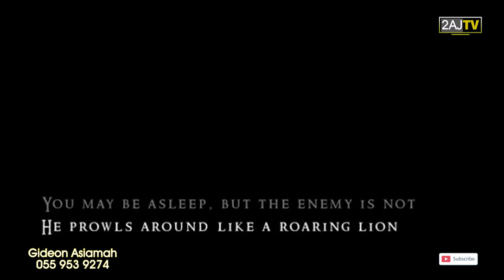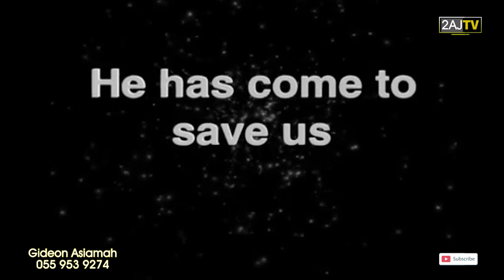Gideon Asiamah powerful worship